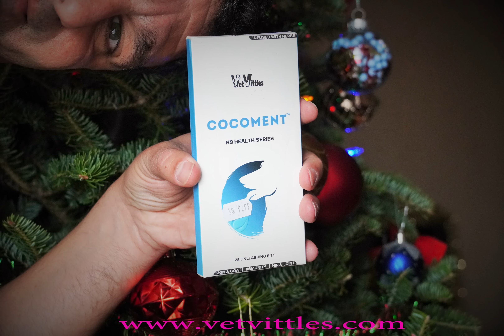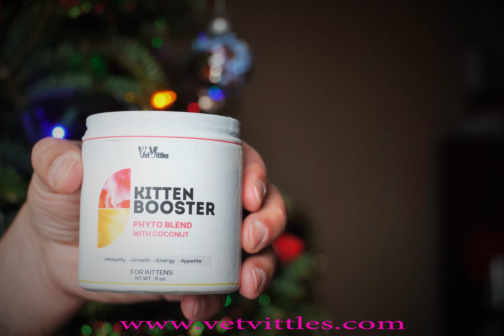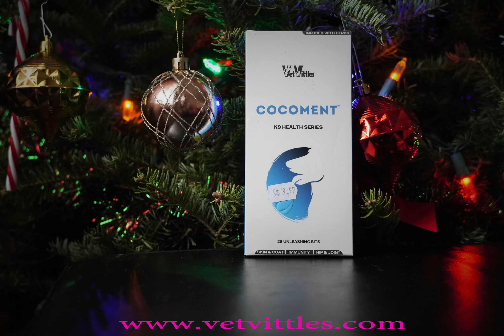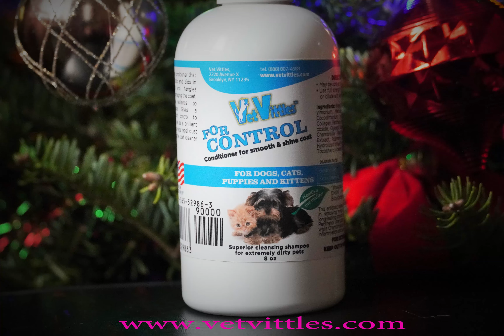VetVittles New Year photography shoot